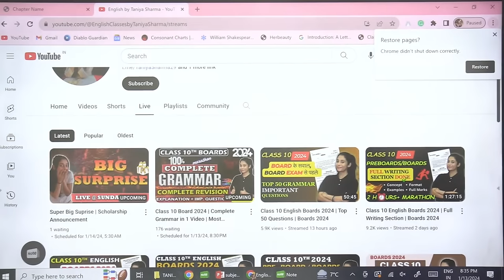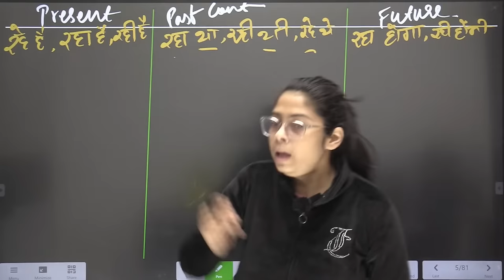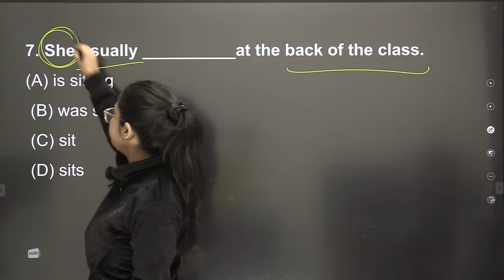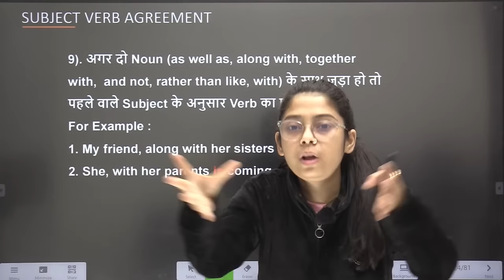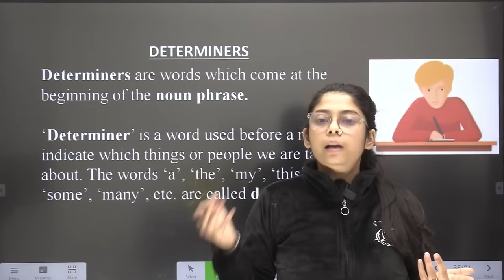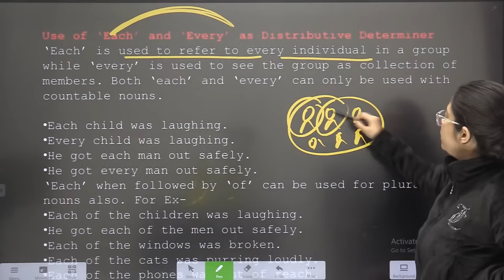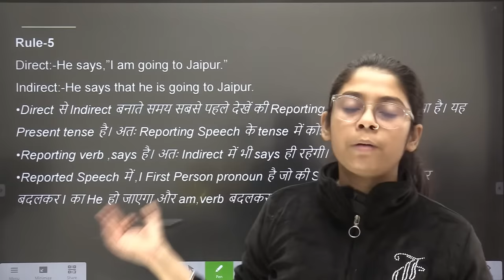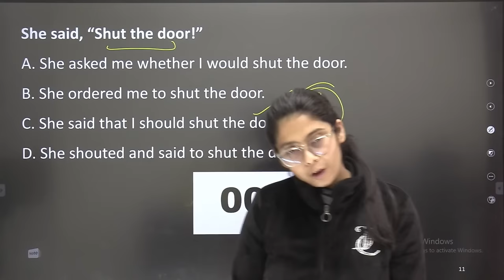Class 10 Board 2024 | Complete Grammar in 1 Video | Most Important Concept + Questions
Class 10 Board 2024 | Complete Grammar Revision | Most Important Questions | Taniya Sharma

class 10,
class 10 Boards 2024,
Class 10 Boards English,
class 10,
class 10th english most important question 2023 english medium,
class 10 english most important chapter,
class 10 english literature questions,
cbse board 2023,
class 10 cbse board 2023 mcqs,